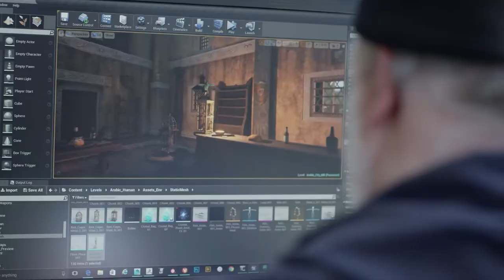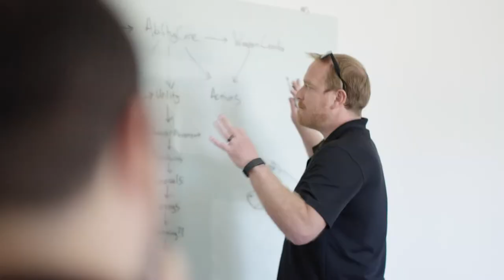Ashes of Creation Fully Funded in Under 12 Hours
$750,000 Pledged by Community in Record Time - Stretch Goals Revealed

Ashes of Creation and the team at Intrepid Studios have reached their Kickstarter goal! As of this writing, over $800,000 has been raised by the thriving MMORPG community. And while the Kickstarter Campaign has fully funded its goal of $750,000, the game is still afoot with more goals to hit.

Intrepid Studios today revealed the Stretch Goals for the remaining weeks of the campaign, including Games of Chance, Group Mounts, Naval content, and more! Take a look in the below image:

Just because the project is funded, does not mean Intrepid are done.

There's a long road to release, and during the campaign the studio will be hosting events, doing live broadcasts and talking with fans about the upcoming MMORPG revival. The Alpha and Beta stages are just months away, and pledging can claim guaranteed access to both.

You can find the Kickstarter campaign HERE.

You can find our KS Launch video HERE.

About Ashes of Creation

Set in a fallen fantasy world untouched by civilization for thousands of years our players will rebuild, repopulate, and rediscover this uncharted realm. Our world is ever changing with ruins, beasts, and cities that rise and fall. Weaved into a progressive character system where players hold all the power, the fates of creation are yours to command.

About Intrepid Studios

Intrepid Studios is an independent game company located in sunny San Diego, California. Staffed by veterans of the MMO industry, represented by legendary titles such as EverQuest and EverQuest 2, Star Wars Galaxies, Planetside 2, Call of Duty, and the X-Com series.

The announcement expressed in this article are the author's own and do not reflect the views of The Overpowered Noobs, LLC.